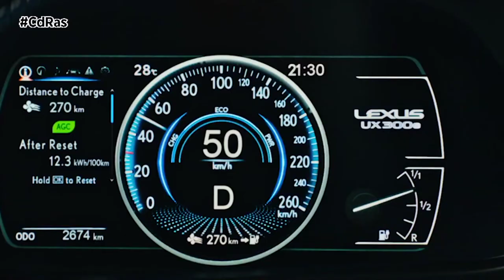PRESENT LEXUS UX 300e | By CdRas